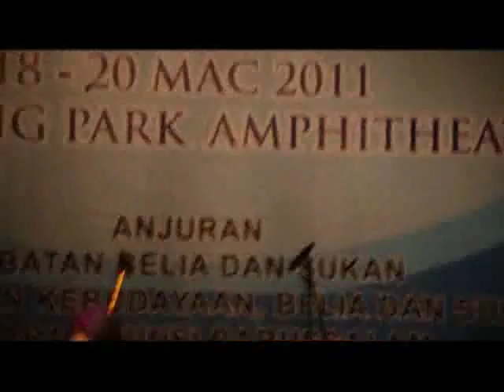Puteri Laila Mencanai.flv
Tragic Love story of Sultan Bolkiah 5th Sultan of  Brunei also named Nakhodaragam with Puteri Lalila Mencanai, played by students of Maktab Duli Pg Muda Al Muhtadee Billah, Brunei Darussalam.